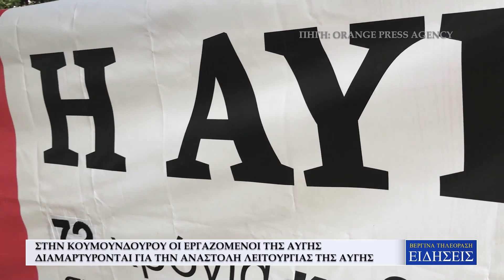ΣΤΗΝ ΚΟΥΜΟΥΝΔΟΥΡΟΥ ΕΡΓΑΖΟΜΕΝΟΙ ΤΗΣ ΑΥΓΗΣ ΔΙΑΜΑΡΤΥΡΟΝΤΑΙ ΓΙΑ ΤΗΝ ΑΝΑΣΤΟΛΗ ΛΕΙΤΟΥΡΓΙΑΣ ΤΗΣ ΕΦΗΜΕΡΙΔΑΣ